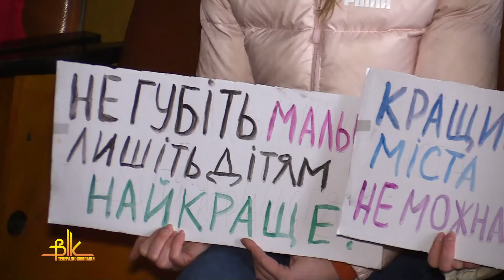Чи закриють ДНЗ №27? – з'ясовували батьки вихованців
Батьки вихованців ДНЗ №27 сьогодні зранку зібрались біля виконкому, аби почути від міської влади відповідь на хвилююче питання: закриють чи ні їх дитячий садочок?